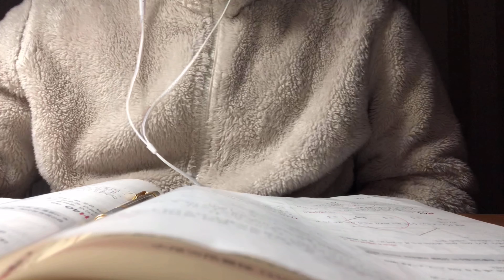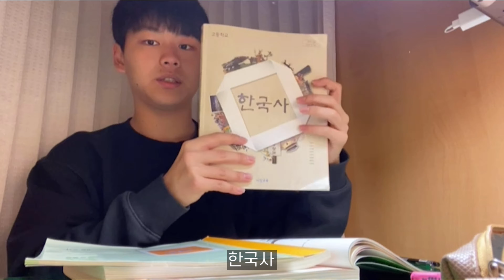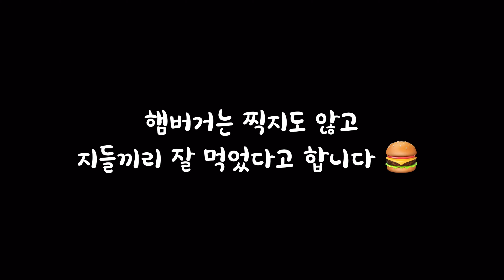[VLOG] 📖 고2 마지막 시험기간 릴레이 브이로그 EP.2ㅣ공부 자극ㅣ독서실 ASMRㅣ이과생ㅣ타임랩스ㅣ사회적 거리두기 2.5단계ㅣ하뉘 Hanwi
고2 시험기간 브이로그 EP.2